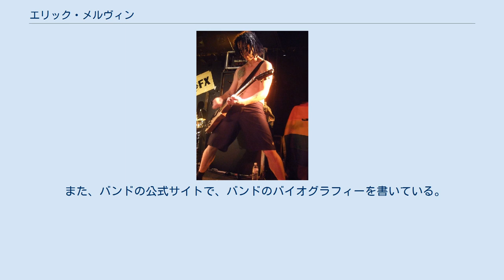エリック・メルヴィン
エリック・メルヴィン（Eric Scott Melvin, 1966年7月9日 - ）は、アメリカ合衆国のミュージシャン。
パンク・ロック・バンド、NOFXのリズムギターとコーラスを担当。
 NOFXに、83年の結成時から現在にいたるまで所属している。
 ギタリストとして知られるが、アコーディオンも弾くことができ、『Pump Up the Valuum』収録の『Theme From a NOFX Album』という曲でその演奏を聴くことが出来る。
 彼の独特なコーラスは「Mel Yell」（メル・エール、メルビンを短縮した「メル（Mel）」と「わめき声」や「叫び」を意味する「エール(Yell)」からなる）と呼ばれ、オフィシャルサイトなどのメンバー紹介欄では、しばしば「Guitar ＆“Mel Yell”」と表記されている。
 バッド・レリジョンのグレッグ・ヘトソンらと共にPunk Rock Karaokeというバンドを結成し、同バンドでギターを担当をしている。
また、2007年に行なわれたME FIRST AND THE GIMME GIMMESのヨーロッパツアーでは、ファット・マイクの代わりにベースを演奏した。
 NOFXの『White Trash, Two Heebs and a Bean』は、当初『White Trash, Two Kikes and a Spic』というタイトルでリリースするはずであったが、ユダヤ教徒であるメルビンの母がアルバムのタイトルにユダヤ人の蔑称を使うことに怒り、祖母へ言いつけると脅したためタイトルの変更を余儀なくされた。
 SF小説が大好きで、首の後ろに彫られた“Don't Panic”という語のタトゥーは、『銀河ヒッチハイクガイド』に登場する同名の本の表紙からの引用。
 ロサンゼルスのメルローズ・アベニューでコーヒーショップを経営していたが98年の3月に閉店した。
 2007年にエリカという名の女性と結婚。
ファット・マイクの主宰する雑誌パンクロック・コンフィデンシャルに結婚式の模様が掲載される ^ 『NOFX自伝　間違いだらけのパンク・バンド成功指南』発売日：2017年11月17日 出版社：DU BOOKS 著者：NOFX+ジェフ・アルリス 翻訳：志水亮 ISBN 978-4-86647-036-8